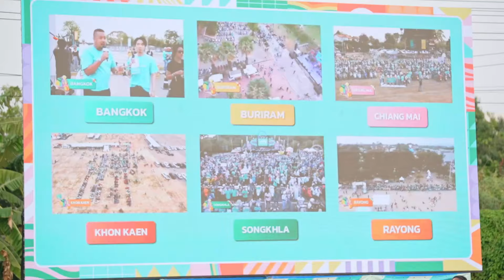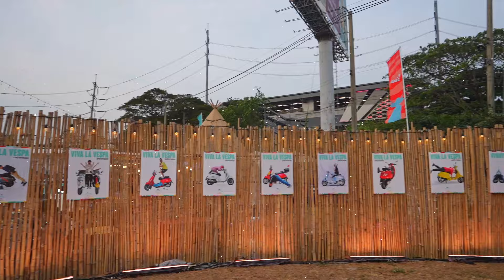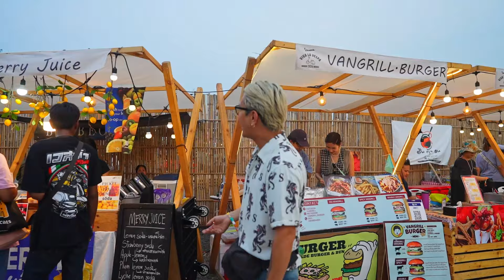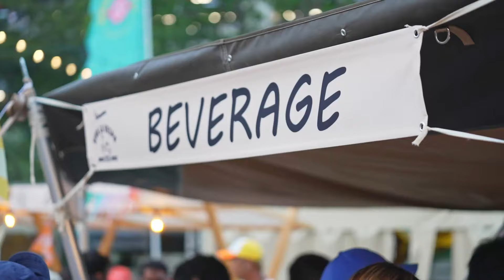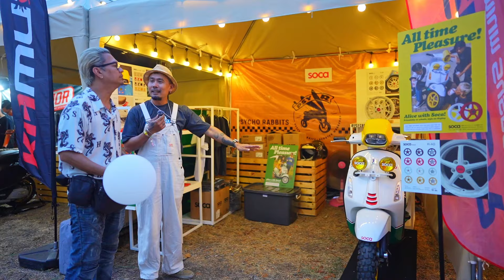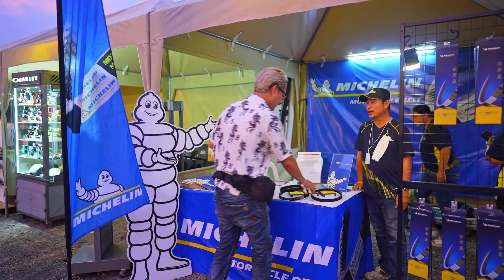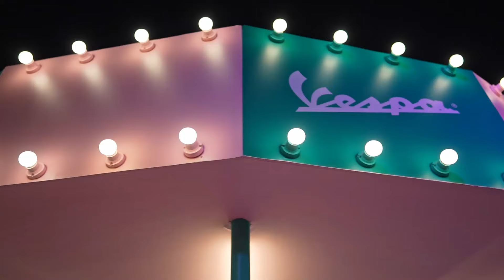รวมพลคนรักเวสป้า เฉลิมฉลองเตรียมก้าวเข้าสู่ปีที่ 78 ร่วมสร้างประวัติศาสตร์รวมตัวกว่า 10,000 คัน!